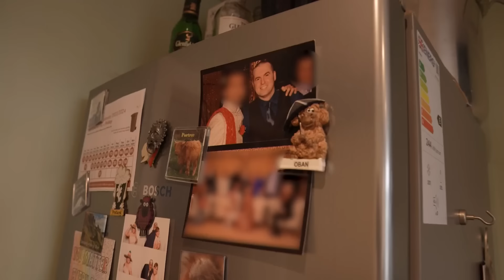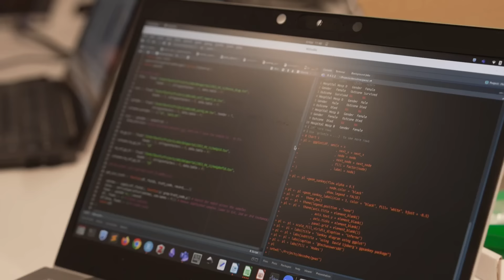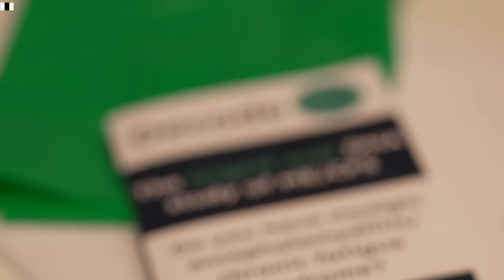World's largest genetic study of ME offers hope to sufferers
The professor leading the largest genetic study of ME in the world says research into the disease is lagging decades behind because society doesn’t take it seriously enough. Scientists are still trying to understand what causes the neurological condition.